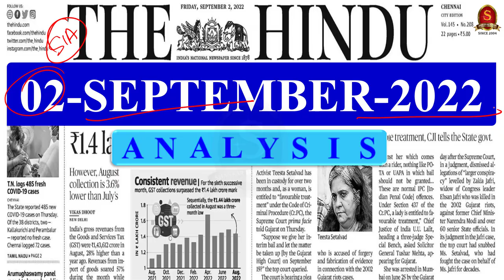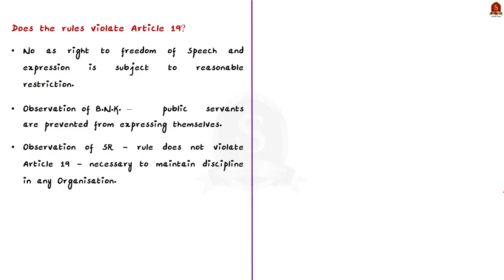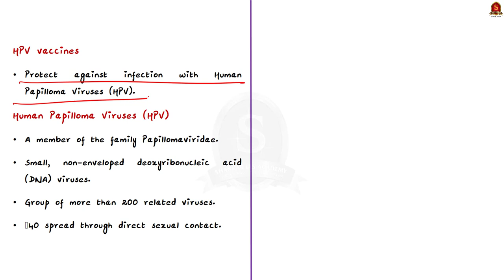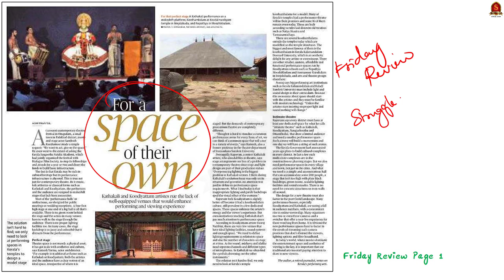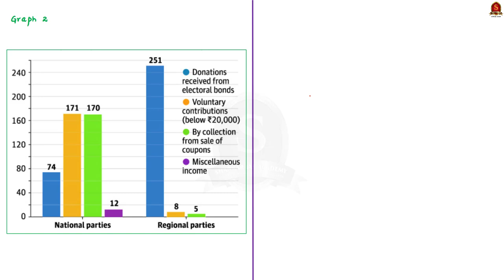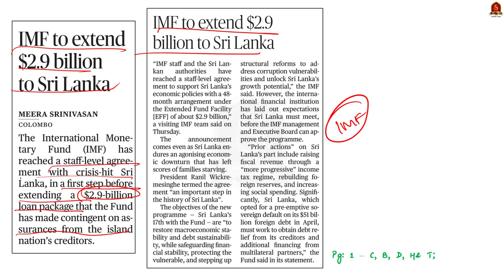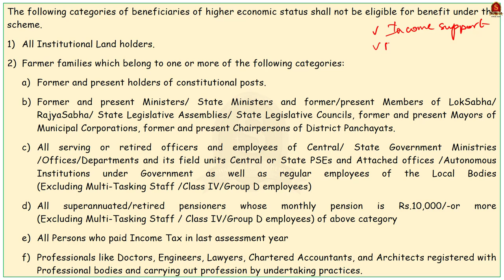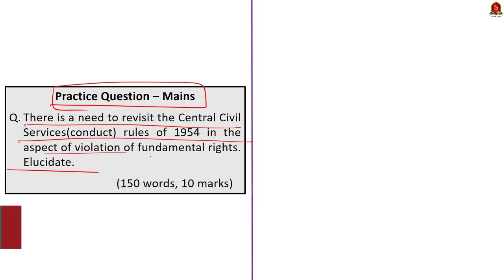The Hindu Daily News Analysis || 2nd Sep 2022 ||UPSC Current Affairs|| Mains & Prelims '23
Time Stamping
►►Introduction - 00:00
►►List of Topics – 01:11
1. Can civil servants express their views on law, governance? (Does it violate Article 19 or right to dissent, Way forward) - 02:01
2. Indian-made HPV vaccine this year (HPV Virus, why vaccine is needed, HPV infection & transmission, features of Cervavac) - 10:04
3. For a space of their own (Kathakali & its features) - 16:53
4. Unknown sources of political funding in FY 21 (Data Point) (About ADR, Report findings, Sale of Coupons, Electoral bonds) - 21:18
5. IMF to extend $2.9 billion to Sri Lanka (Brief intro about IMF, objectives, Reports, functioning) - 28:22
6. Don’t take back money from farmers: Congress (PM-KISAN) - 32:56
7. Prelims Practice Questions - 35:28
8. Mains Practice Question - 39:52

Important topics such as RightToDissent FreedomOfExpression BalkisBanoCase CivilServants HPVVirus ElectoralBonds SaleOfCoupons PM-KISAN Kathakali are vividly discussed in UPSC Civil Services Exam Perspective in this video, with a special Practice cum Revision session in the end.